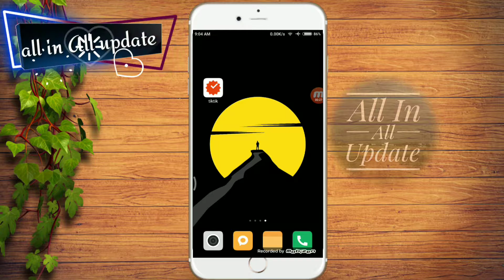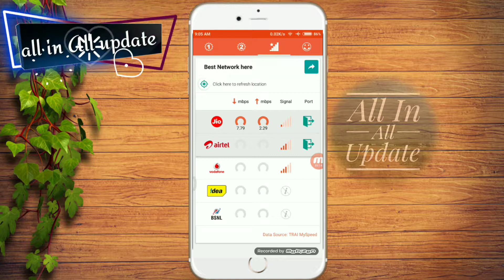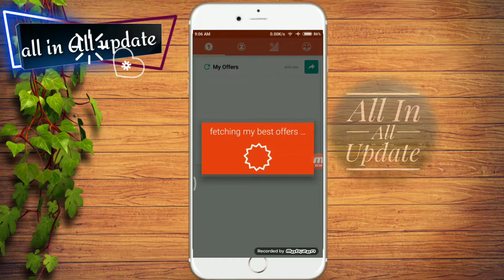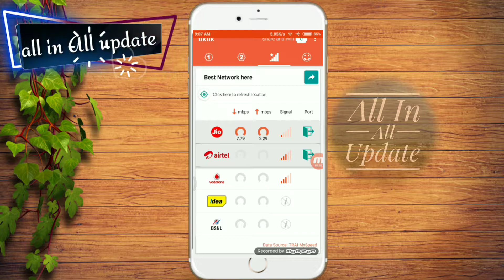புதிய சிம் வாங்குவதற்கு முன் இந்த பதிவை பாருங்கள் All in all update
all  Technology videos upload in YouTube

Gmail ID
இந்த பதிவை பார்க்கும் அனைத்து நல்ல உள்ளங்களுக்கும் எனது நன்றி

இந்த பதிவில் வரும் காட்சிகள் அனைத்தும் எனது சொந்த கருத்து